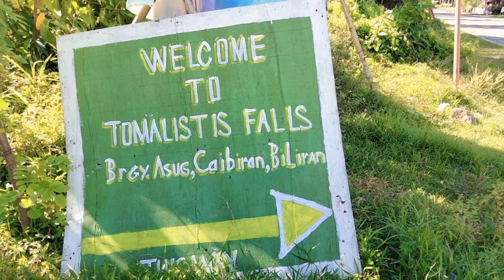PART 2 | TOMALISTIS FALLS THE SWEETEST WATER IN THE WORLD | GUINESS WORLD SWEETEST WATER | vlog 013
This falls made it to Guinness Book of World Records because it has the "sweetest-tasting water in the world." Tomalistis falls is located in Brgy. Asug ,Caibiran Biliran, Leyte.

If you are from outside the Philippines, the easiest way will be a plane from Manila to Tacloban City. From Tacloban City, a land trip to the Island almost 3 hours directly to our Barangay. For you to reach the falls, you have 3 options going there and enjoy the freshness and  taste of the water. You can even switch your swimming experience from the salt water or from the fresh water of the falls.